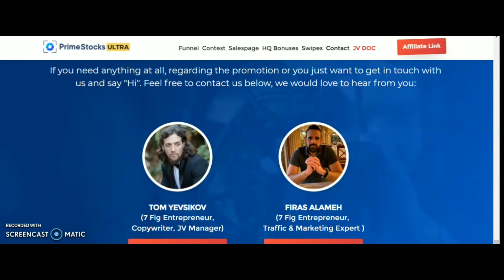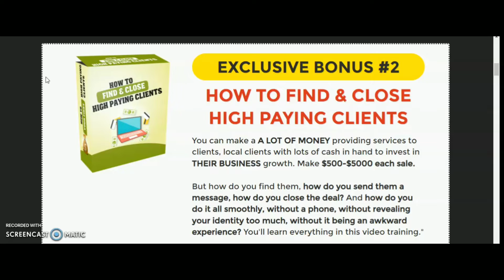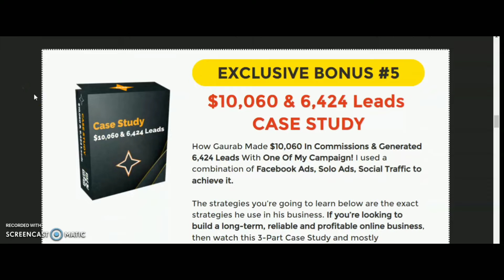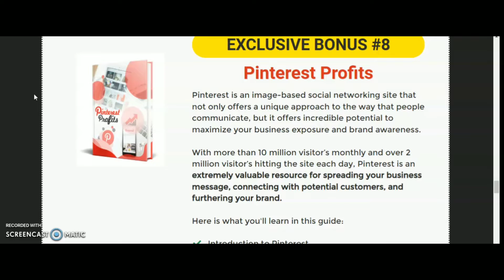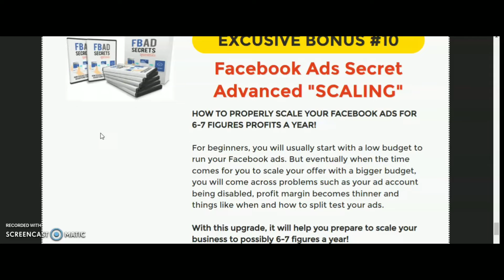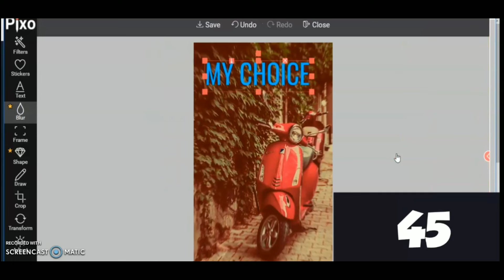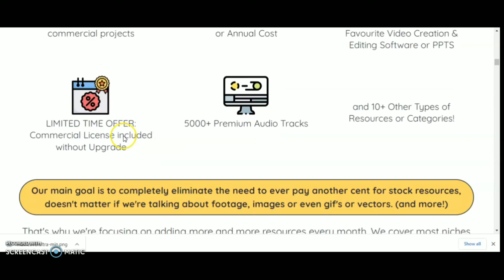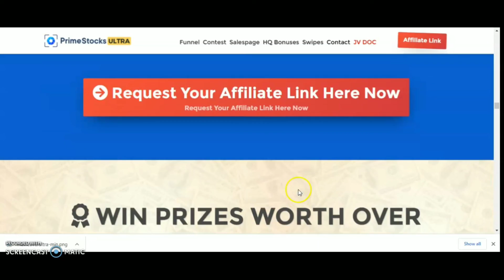PRIME STOCKS ULTRA REVIEW II PRIME STOCKS ULTRA BONUSES II ITS A CHRISTMAS GIFT PICK FAST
PRIME STOCKS ULTRA REVIEW PICK THIS SOFTWARE BY MYLINK
LAUNCHES ON 26th DEC 2021 @ 11am EST
BLOGGERS WEBSITE DESIGNERS#ONLINE MARKETERS
==Front End ($37-$47)
PRIMESTOCKS

1-CLICK SEARCHABLE APP
PREMIUM EDITOR
5 MILLION+ HD STOCK IMAGES
2 MILLION+ HD STOCK VIDEOS
20K+ VECTORS and ICONS
4000+ EASY ILLUSTRATIONS
5000+ STICKERS
5000+ ANIMATED ICONS
MULTIPLE FORMATS
HIGH-QUALITY DOWNLOADS
USE UNLIMITED PROJECTS
SOCIAL SHARING
INBUILT IMAGE EDITOR
COMPLETE STEP-BY-STEP VIDEO TRAINING AND TUTORIALS
NEWBIE FRIENDLY & FULLY CLOUD-BASED SOFTWARE
COMMERCIAL RIGHTS: USE STOCKS IN CLIENT'S PROJECT, HANDLE UNLIMITED CLIENT CAMPAIGNS IN YOUR DASHBOARD & CHARGE THEM MONTHLY RECURRING PRICE.
OTO1 ($47-$67)
PRIMESTOCKS PRO

POWERFUL VIDEO EDITOR with DRAG-N-DROP TIMELINE EDITING
1.5 MILLION+ 4K UHD VIDEOS IN MULTIPLE SIZE & RESOLUTIONS
10000+ GREEN SCREEN BACKGROUNDS
OVER 1000+ EASY TO CUSTOMIZE POWERPOINT VIDEOS
250+ VECTOR CHARACTERS
REGULAR MONTHLY UPDATES
OTO2 ($47-$67)
PRIME SOUNDS

Find perfect background music and sound for your videos, with only a keyword right now!
Huge Library Of 781,342 HD Premium Sound Tracks
20 Categories
OTO3 ($197-$297)
PRIMESTOCKS RESELLER

Your Each Client Will Have Access To Features Of PRIMESTOCKS
50-250 Accounts
With Our Sales Material For Best Conversions
Create Accounts for your Clients Using your Reseller Dashboard in 1 Click
We'll Handle Support Of Your All Clients
OTO4 ($47-$67)
TRAFFIC 100k

Turn ANY (Even The Oldest, Lamest) Video On The Web Into Your Own VIRAL Social Micro Videos
Perfect For Video Ads, Viral Videos & Hundreds Of Other Video Content Types
20X Existing Results Of ANY Video
Advanced Video Editing Technology Perfect For ALL Types Of Videos
Stupid Simple Visual Interface
Set & Forget System
Convert 1 Video Into Multiple (Upto 20) Mico-Videos In 1 Click
Mass Edit All Videos At Once In 1-Click
20 High Converting DONE FOR YOUR Templates
Add Progress Bars
Add Subtitiles
Add Image, Text, Video Intros & Outros
Add Texts, Gifs, Images, Music
Resize Video Dimensions
Resize Canvas Dimensions
Fully Newbie Friendly & Cloud Based Software
COMMERCIAL RIGHTS INCLUDED - Use These Videos For Clients Projects And Charge Them Any Fee

A Searchable and Browsable Cloud-Based Platform With 5 Million+ Premium Royalty-Free HD+ & 4K Stock Videos, Images, Vectors, Animations, GIFs, Audios Tracks and Even More, Along With Our Awesome Drag and Drop Editor and Tools.Get Over Sites Like Shutterstock, which charges up to $500 for a single image or Video.
Save Cost and Download UNLIMITED Similar Premium HD Quality Media Files

 we always offer honest opinion, relevant experiences and genuine views related to the product or service itself.
 Our goal is to help you make the best purchasing decisions, however, the views and opinions expressed are ours only.
 As always you should do your own diligence to verify any claims,
results and statistics before making any kind of purchase.
commissions and you should assume we are compensated for any purchases you make .